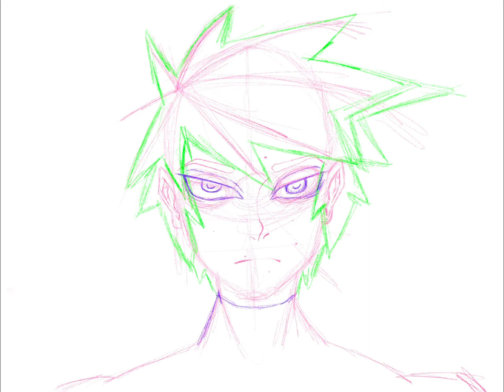some shadow dude i guess